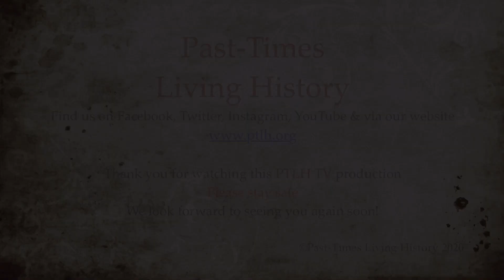Margaret Beaufort - Episode 1 - Lancastrian Pawn, a Child Bride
The Let's Talk Tudor Series moves the spotlight back to probably the most important woman in the dynasty, a Child Bride, a Warrior, THE Mother of TheTudors: MargaretBeaufort. Not yet a teenager she was used to bolster a tenuous claim to the English Crown. Left vulnerable and unprotected, not only did she survive, but that small girl somehow managed to found one of the most fascinating Dynastic Families in this country's history.